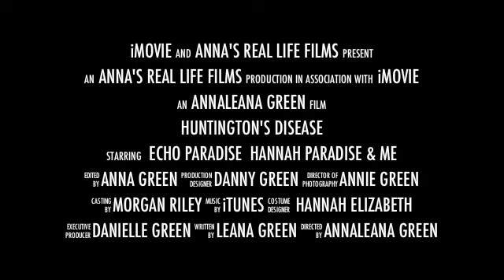Huntington's Disease Movie Trailer